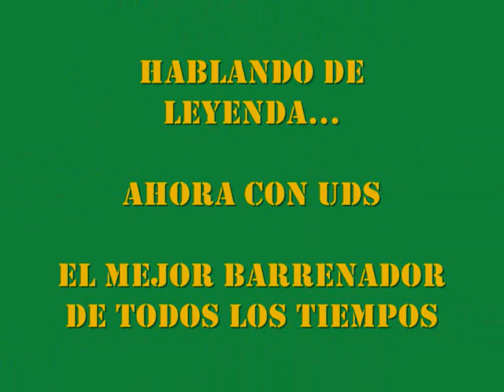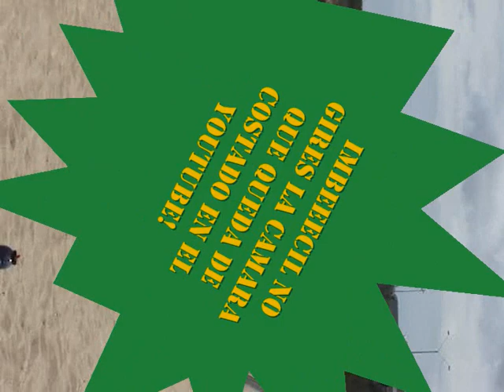Punta del Este 2008 - Campeonato Mundial de Barrenada XXX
Estas imagenes lo dicen todo. La Leyenda retuvo su Corona de Campeon Mundial de barrenadita Free Style,Copa q gano cosecutivamente por 16 años.
Salud CApeon por tanta Gloria!!!